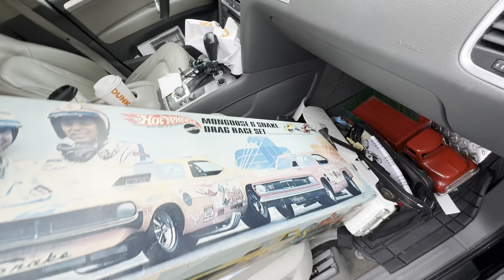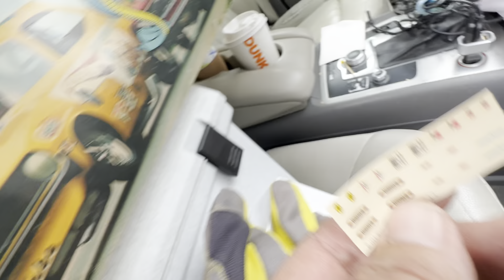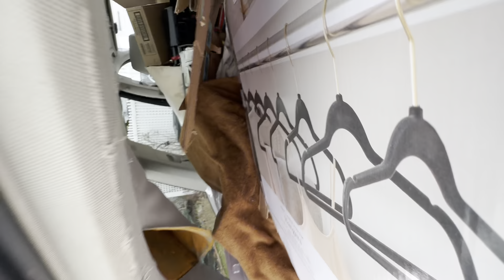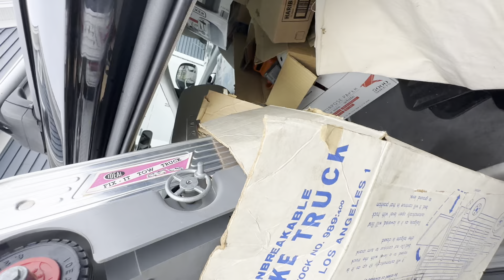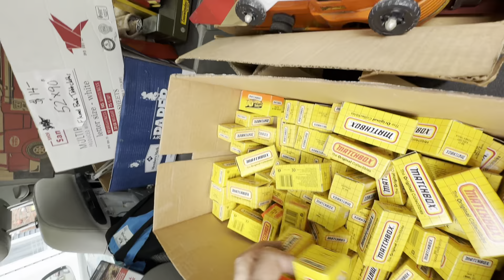Big Vintage Toy Collection Pressed Steel Tin Trucks Amazing Condition Being Unpacked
Here is what my truck looks like after going on a “Toy Run”